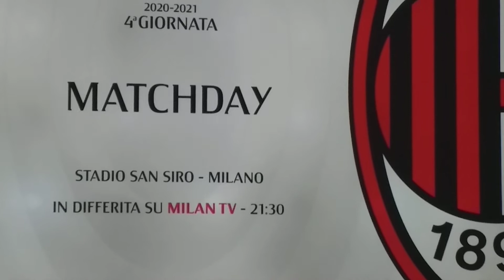E il Milan Vince il derby